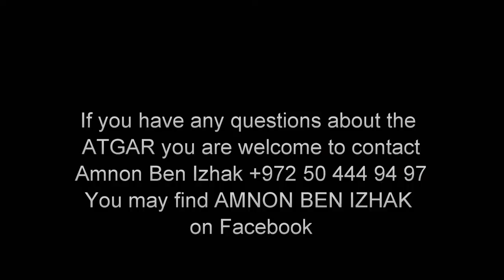Special k9 training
Special k9 training with Amnon Ben Izhak, the founder of the ATGSR dog sport
or you may find Amnon on Facebook AMNON BEN IZHAK